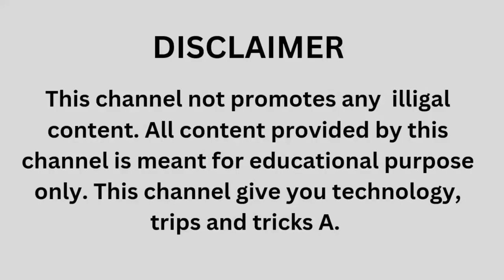कौन Metal Detector सही है : Vanquish 540 VS Simplex + Metal Detector Full Information With Customer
Hello Friends
Metal Detector for Buying or Rent service available all over india
Call For Buying : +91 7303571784
Note :
We are Largest Supplier in India :-
1. Sanjay passi metal detector